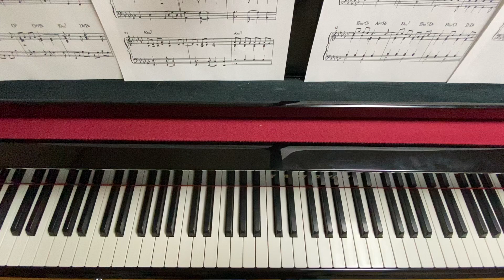カネコアヤノ｢祝日｣ 藤井風ver. Ayano Kaneko ｢Holiday｣ Fujii Kaze ver.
カネコアヤノ｢祝日｣

RISING SUN ROCK FESTIVAL 2022 in EZO
でVaundyの代打で出演された藤井風さんのピアノ弾き語りバージョンで弾いてみました